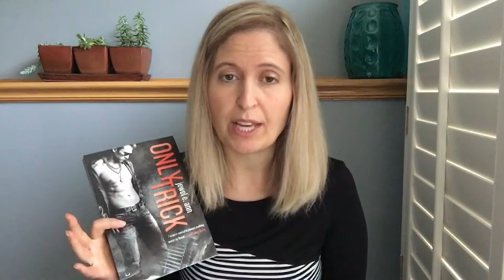Trick or Treat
October 2017 video blog